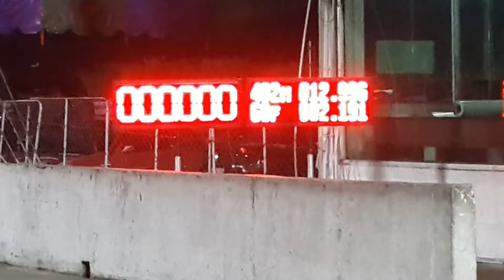Mercedes-amg c43 drag 12.996 sec.